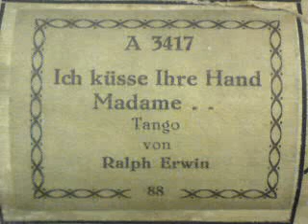ICH KÜSSE IHRE HAND, MADAME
Tango

Text: Fritz Rotter

Notenrolle der Firma "KÄSTNER" (Leipzig),
Klavier "KÄSTNER AUTOPIANO" (Leipzig)

Musikkabinett Augustusburg